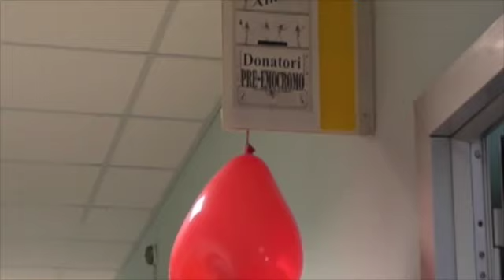Dona con Amore, una delegazione della Salernitana ha partecipato all'evento